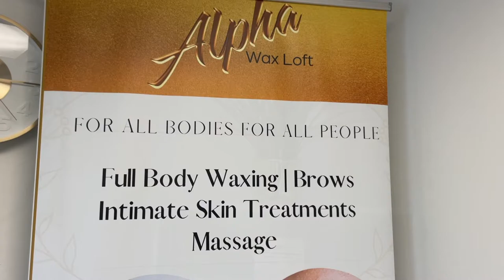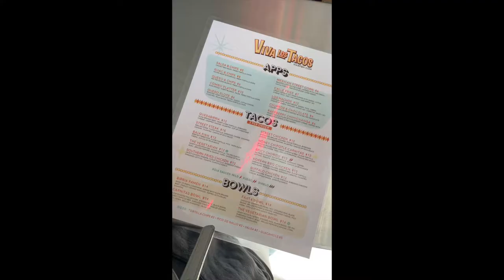SELF CARE MAINTENANCE VLOG: Nails | Knotless Box Braids | Brazilian Wax + Tacos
This video is a Self Care Maintenance Vlog where you come along with me to my appointments for Knotless Box Braids, Nails and a Brazilian Wax.

I talk about how I my prep for knotless braids, take you to my appointments and to lunch!

xoxo,

She

Sweet Talk- Tyra Chantey
Happy To See You- Sarah the Illstrumentalist
Floweret- Dusty Decks
Encore- King Sis
All Love- King Sis

The amazing ladies I spoke about in the video!:

Braids:
Braid Me Up
Pittsburgh, PA
Owner: Kamiah Zachery
Kamiah offers classes on braiding as well!
I booked Medium Knotless Braids.

Brazilian Wax:
Alpha Wax Loft
Pittsburgh, PA
Owner: Ashley Barlow
I booked a Brazilian Wax.